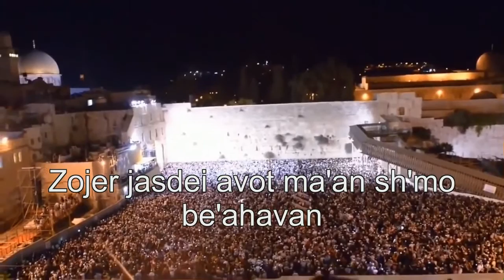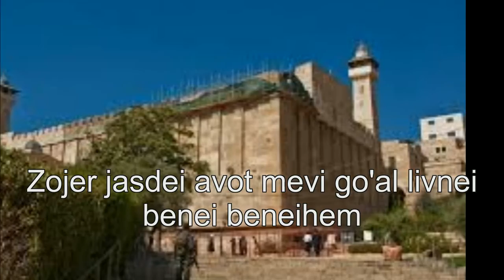Israele e la Chiesa 2 P. te - La Fine dei Tempi.